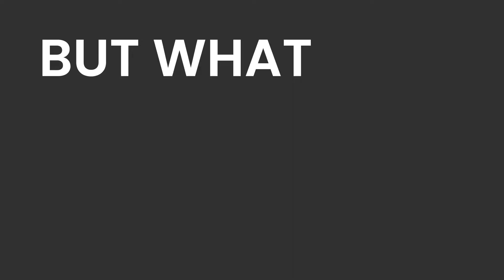Free Learning | Handpicked Short Courses for the Curious Minds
You found us because you're curious. That's awesome! Welcome.

Whether you're a beginner who just wants to try things out, or a veteran who wants to delve deeper, we've got unique courses for your unique needs. You can directly jump to your desired category to know more.

A) Beginner: It's ok to be unsure, to keep tabs on all your options, and to explore new grounds before landing your dream spot. A degree is a huge commitment and isn't always the thing that you need. We've got 300+ short courses for you to choose from. Don't be overwhelmed by the number— we've handpicked only among the most lucrative careers. Data Science, Machine Learning, Blockchain, Neuromarketing, HRM, and lots more. You can check the complete course list here:

B) Veteran: You're already a veteran in your industry and we revere your expertise. We understand your appetite for the next milestone in your career and here's how we can help you. You can step ahead of the competition by up-skilling with a must-have skill in your industry or scoop up cross-domain skills that are essential to survive in a dynamic workspace. Head here to take a dip into our pool of 300+ short courses.

📲 Login to access 300+ Short Courses